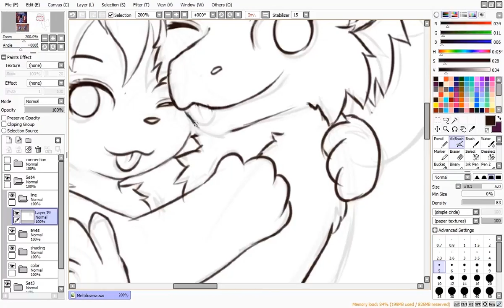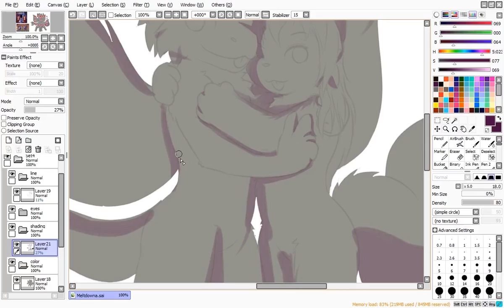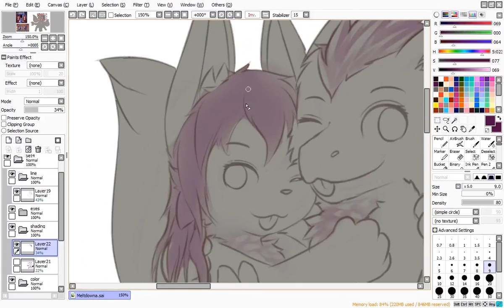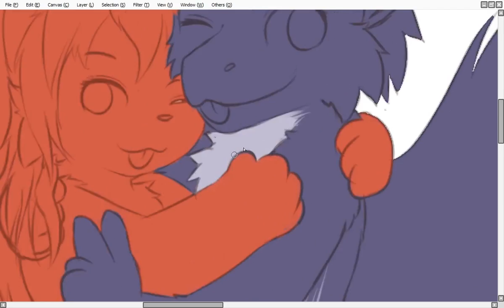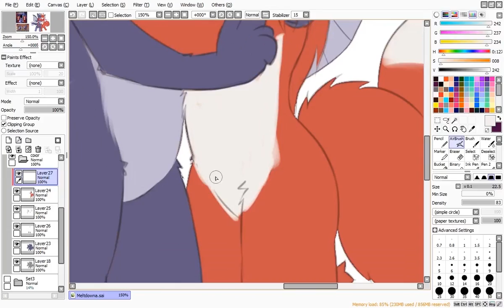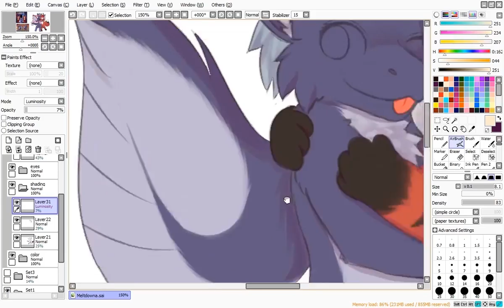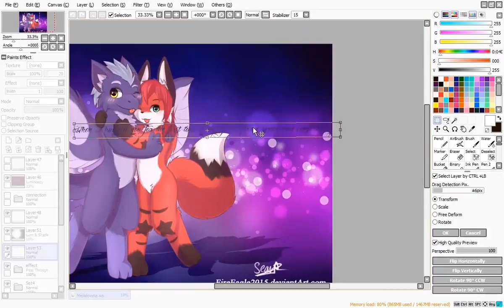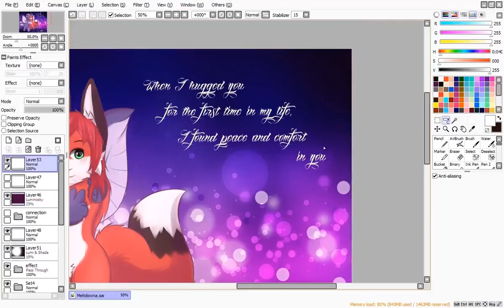Speedpaint - Friendship is important [Commission]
Songs:
-Killercats - Tell Me (feat.Alex Skrindo)
-Misael Gauna - Paradise